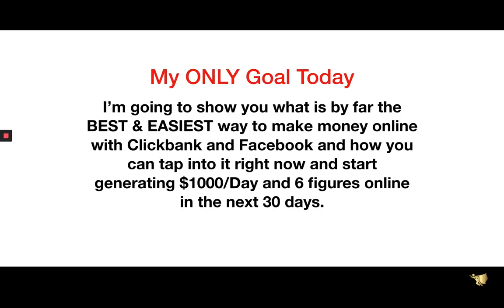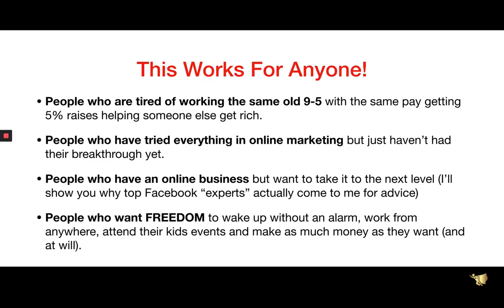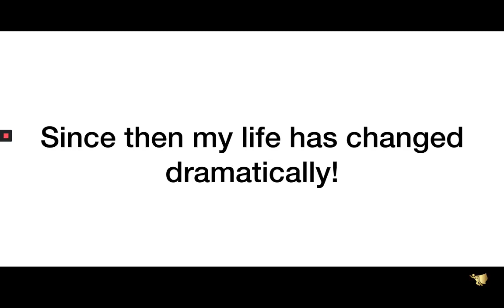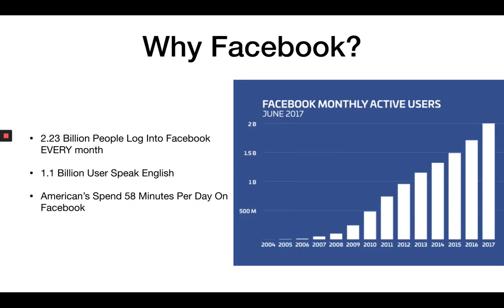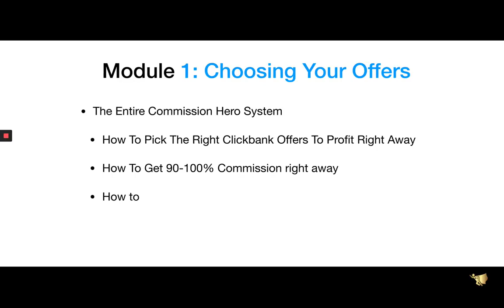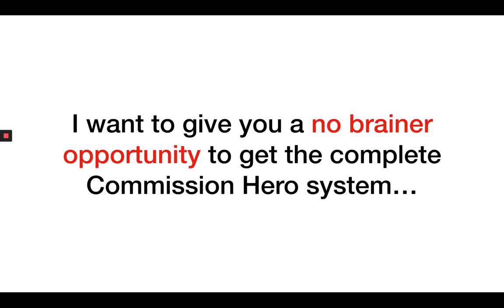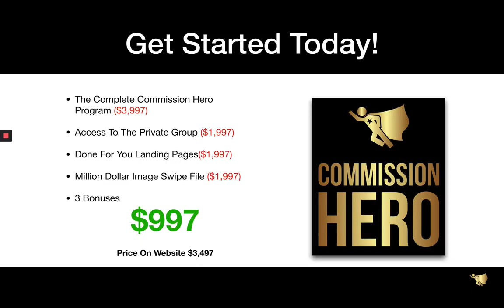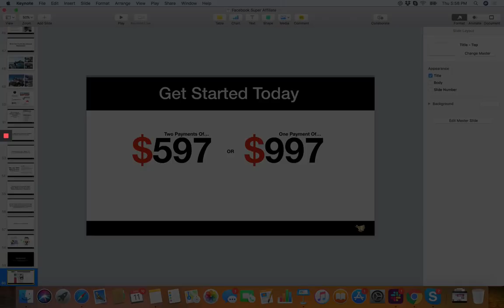Commission Hero Review - Commission Hero Webinar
In his newly launched workshop Blanchard gives his insights into Cickbank markets like weight loss, Do It Yourself, Wealth Building, and Relationships. These are large and lucrative markets with wide appeal across the world.

The webinar will teach participants the same simple steps that Robby has applied to create multi-million dollar campaigns for himself and his clients.

One of the main advantages of Robby’s method is that it can be applied by anyone, regardless of their previous marketing experience or sales abilities.

Robby himself started experimenting with his strategies at a stage in his professional life where he had to make some dramatic financial choices.

Robby explains: “I tried every single way to make money online. E-commerce. Email marketing. Creating my own product. With everything I tried… I just couldn’t crack the code… Then one day I decided to try something completely different.”

The new Clickbank marketing course will enable participants to apply the same strategies that Rob used to scale up his daily income from $100 to $1,000 and finally to over $40,000 per day.

During the upcoming online workshop, the #1 Clickbank affiliate teaches participants how to find products that will generate a sizable commission, gives insight on his social media platform of choice and how it works for him, and gives examples of images and videos he usually uses to capture the curiosity of potential buyers.

Be Happy and keep smiling Always..💕💕❤